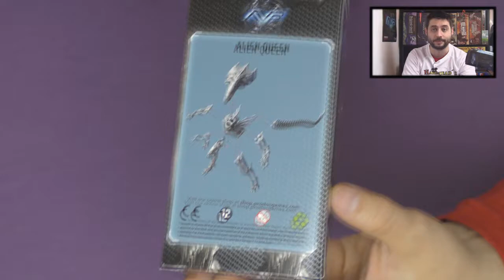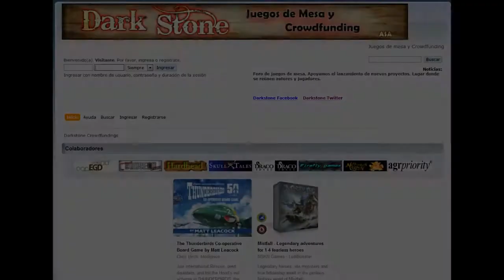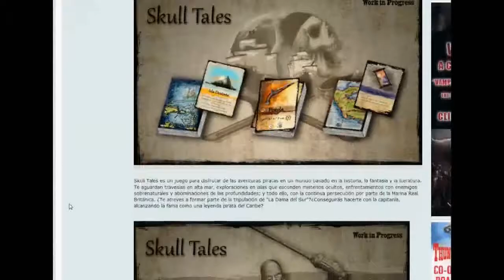Unboxing AVP EXPANSION: reina Alien español